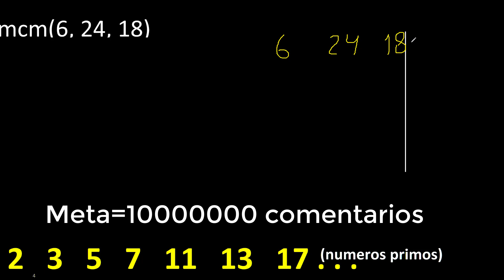mcm de 6 , 24 y 18 , minimo comun multiplo , como se halla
Mínimo común múltiplo
mcm
hallar el Mínimo común múltiplo de 4 numeros
hallar el Mínimo común múltiplo
como aplicar el Mínimo común múltiplo